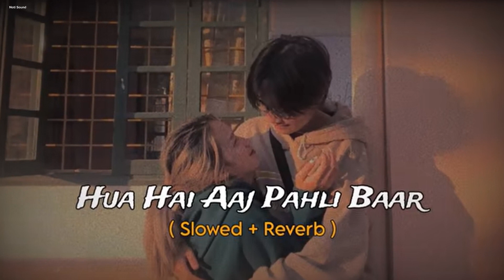Hua Hai Aaj Pahli Baar (SlowedReverb) Lofi Song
IMPORTANT ✔

HASHTAGS-

YOUTUBE TAGS FOR LOFI MASHUPS